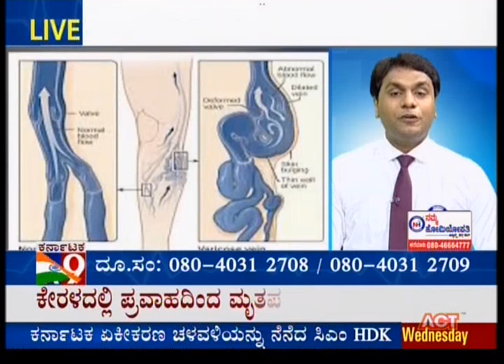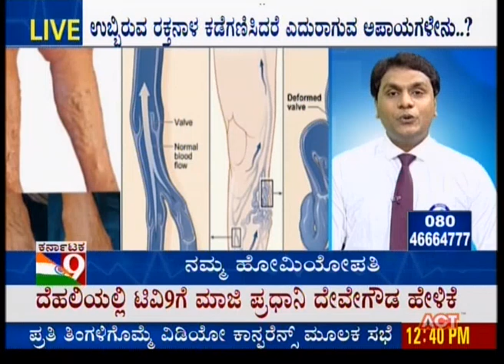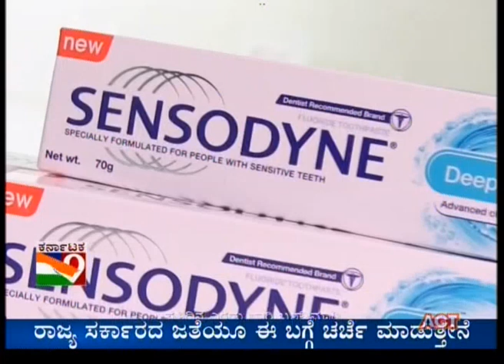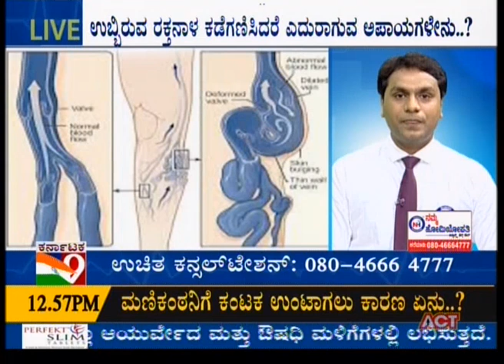Namma Homeopathy Dr Manjunath Varicose veins